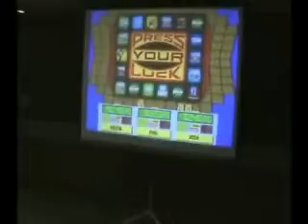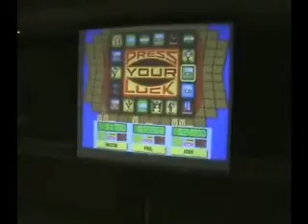Game Show Congress 7, Press Your Luck part 4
My appearance on Press Your Luck at Game Show Congress 7 in North Hollywood, CA.

Hosted by Tim Connolly